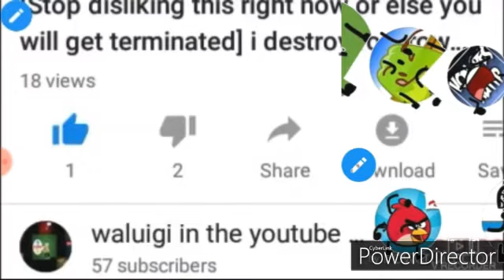Round 1 the j kids pushed us and we lost